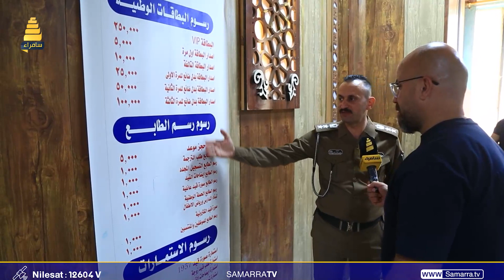جولة داخل دائرة احوال الكرادة وطريقة تعامل الموظفين مع المراجعين